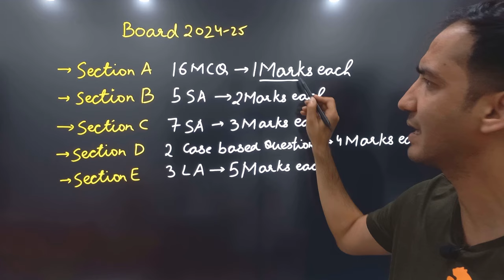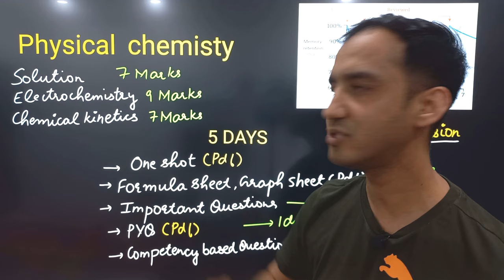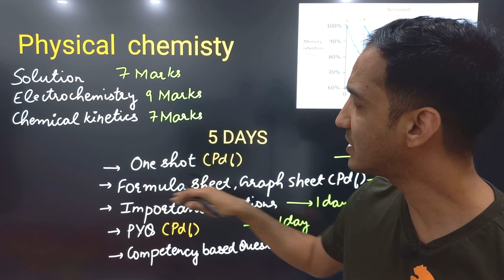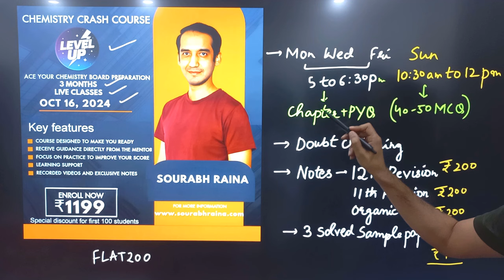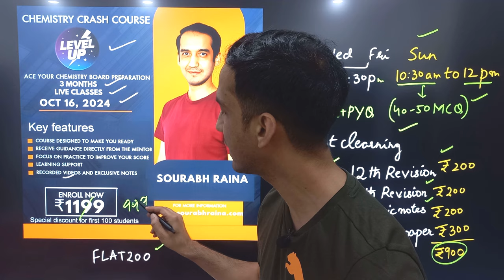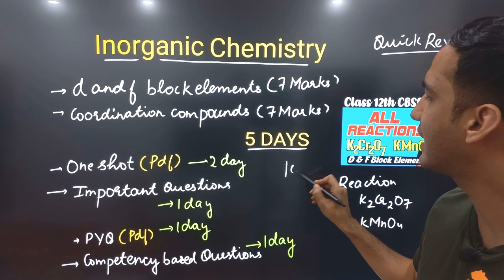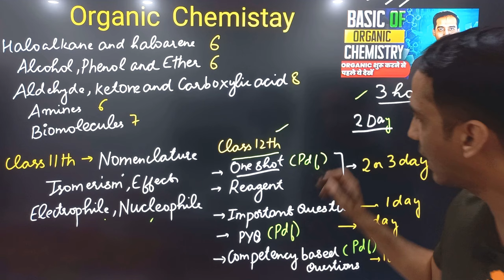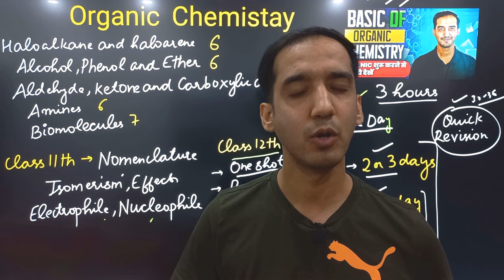How to Study Chemistry from October | Class 12 2024-25 | Score 95+ ✅| Sourabh Raina